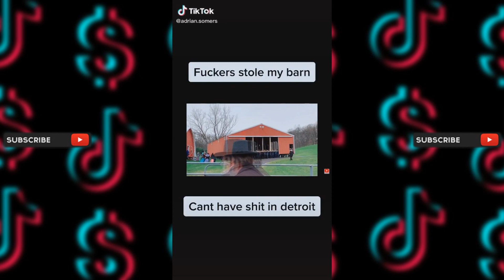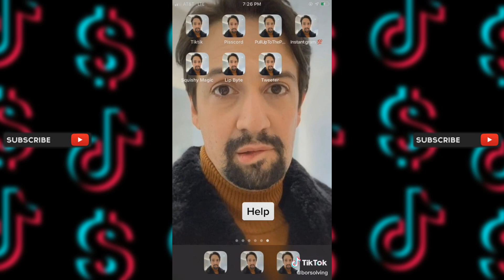pee pee poo poo check TIK TOK compl.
PEE PEE POO POO CHEEEEEEEEEEEEECK

New videos every two days.